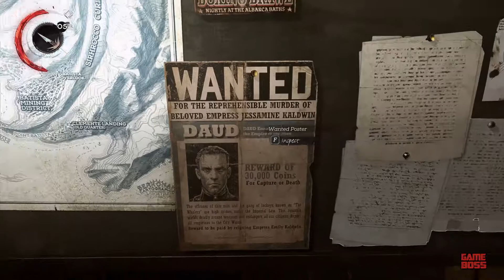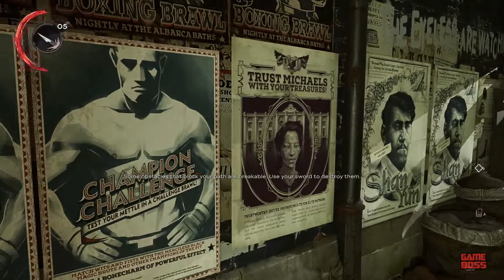Dishonored Death of the Outsider Gameplay Walkthrough Part 1 - No Commentary PC (1080p60 Ultra)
Dishonored Death of the Outsider Walkthrough Part 1 includes gameplay from “One Last Fight” story mission. Dishonored Death of the Outsider Gameplay Walkthrough series shows all main missions, cutscenes and endings of the full story. This Dishonored Death of the Outsider Gameplay is recorded on PC in 1080p 60fps and Ultra Settings with no commentary. 🡇

I really appreciate it and it will help my channel grow.

Thanks…

Dishonored: Death of the Outsider is an action-adventure stealth game played from the first-person perspective. It is a standalone adventure and a sequel to Dishonored 2. It delivers a fast-paced combat including both weapon and melee fights like the other games of the series. You are free to play your own way. You can go stealth or lethal with brutal kills. The game takes places in Karnaca after the events of Dishonored 2.

In Dishonored: Death of the Outsider, you play as Billie Lurk (a.k.a. Meagan Foster). Billie learns that her old friend Daud is in danger and she must rescue him. Daud is old and on his last days. But his plans are bigger than Billie thinks. Daud wants to put an end to the reign of the Outsider once and for all. He has a clever plan and Billie is willing to help him one last time.